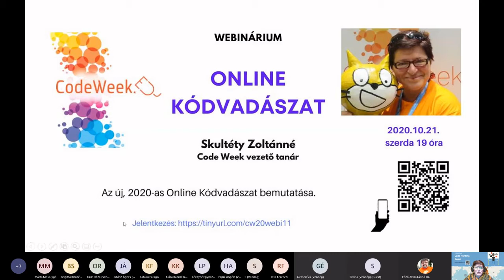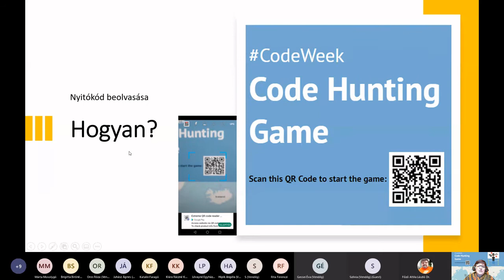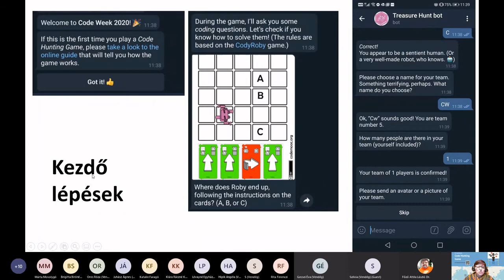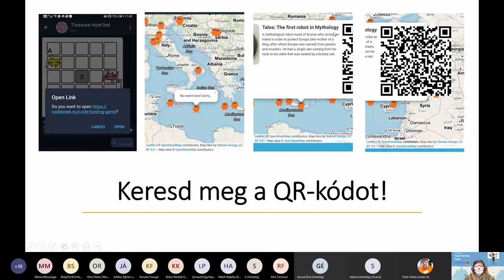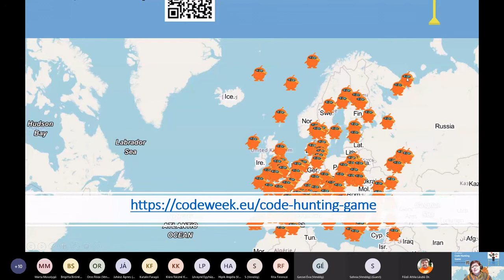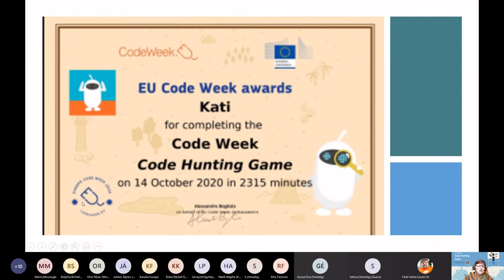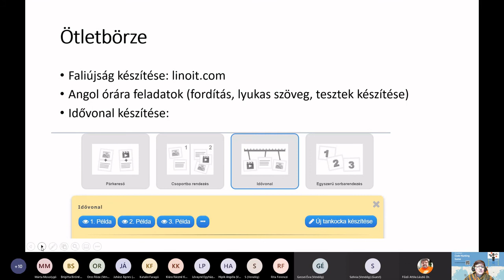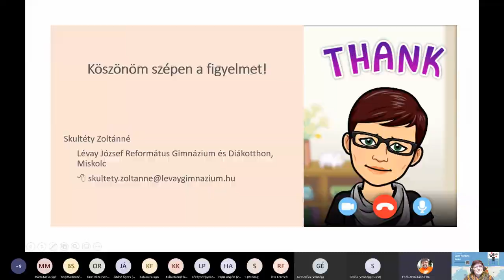Online Kódvadászat 2020 (Code Week webinárium)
Skultéty Zoltánné (Code Week vezető tanár): Online Kódvadászat 2020
Az új, 2020-as Online Kódvadászat bemutatása.